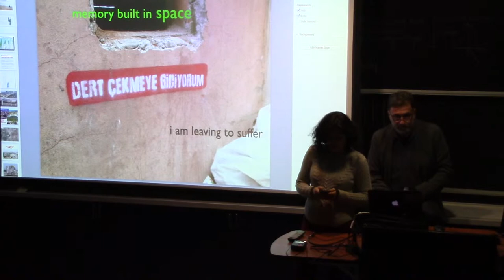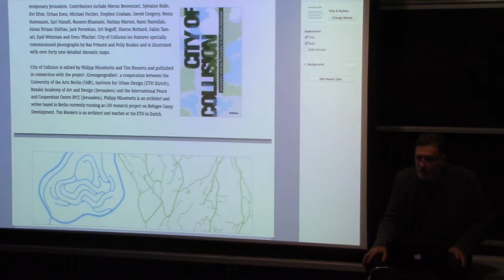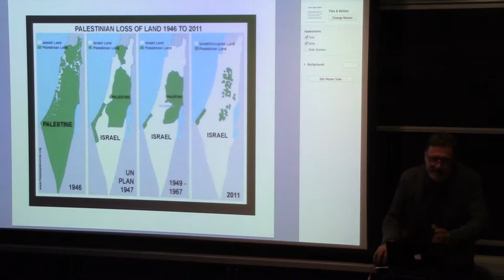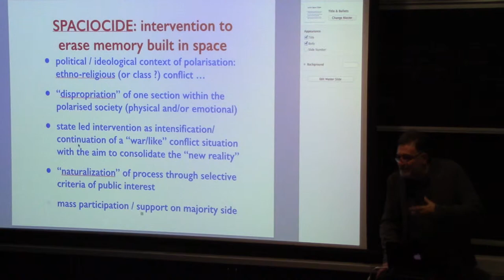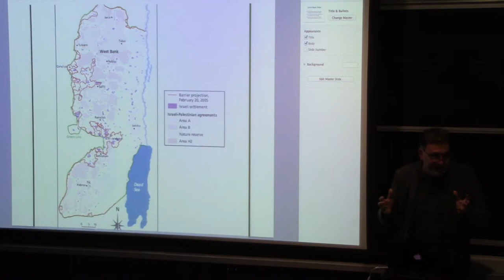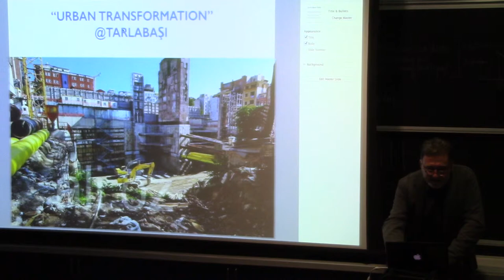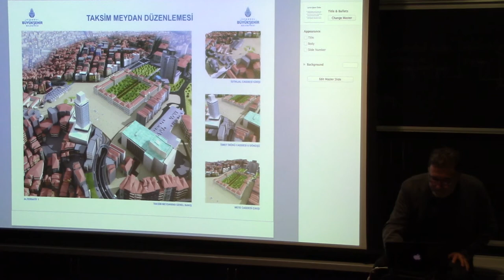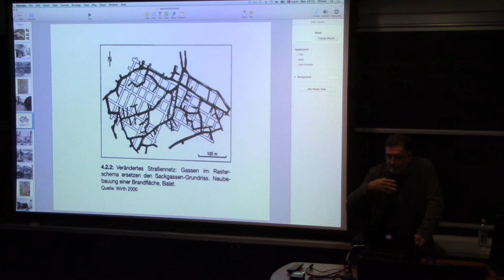NAME OF EVENT
TITLE OF TALK
SPEAKER
LOCATION